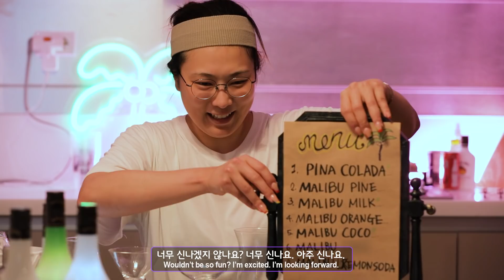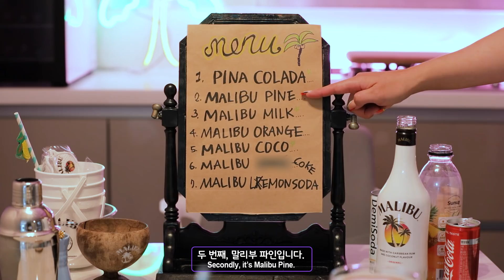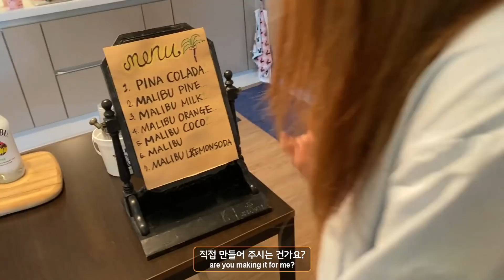(룸투어) 말리부럼과 🌴함께하는 트로피컬 홈파티 전문 플래너 '씬빠'에 초대합니다!! [SSInBAR]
🌴안녕하세요 여러분 오늘은 저번에 그저번에 말했던, 제게 러브콜을 보냈던 회사 '말리부럼' 과 함께하는 영상을 준비했습니다. 벌써 이사한지 몇 달 된 것 같은데요, 말리부와 함께 "드레스코드 : 트로피컬 말리부 썸머" 컨셉으로 매주 파티를 열고 있습니다. 섭외문의는 디엠으로 주세요 ㅋㅋㅋㅋㅋㅋㅋ

🌴 Hi guys this is SSIN. Today I planned a tropical home party with my close friends and the Malibu Rum. It's been a while since I moved to this apartment. I'm having tropical home party every week these days, and the dress code is Tropical Malibu Style. lol. Let's start!